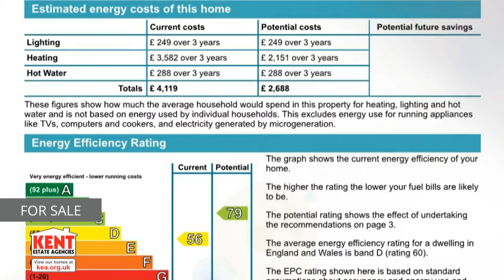Mortimer Street, Herne Bay